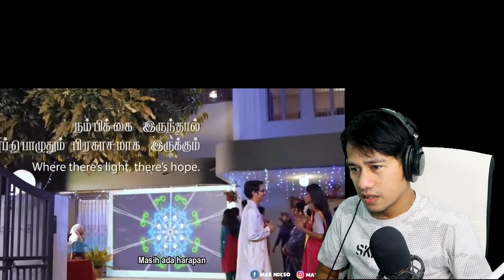5 IKLAN MALAYSIA PALING GOKIL !! DIJAMIN NGAKAK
Channel ini berisi content tentang Reaction video, Music, Comedy, Parody, Sarcasm, Football, dan segala hal tentang kreatifitas diri. So, Inilah Kreativi Indonesia.

Indonesia, Malaysia, Singapura, Brunei darusalam, Reaction, Indonesia Reaction, Indo Reaction,
Video Pemersatu Bangsa, Nusantara, Reaksi Musik Malaysia, Reaksi Lagu Malaysia, Timnas, Garuda,
Harimau Malaya, Ngakak, Video Ngakak, Video Lucu, Instagram, Another Perspective, IndoMalay, Malindo,
Ngakak Lucu, Ngakak online, Ngakak Sehat, Ngakak Abis, Ngakak Instagram,